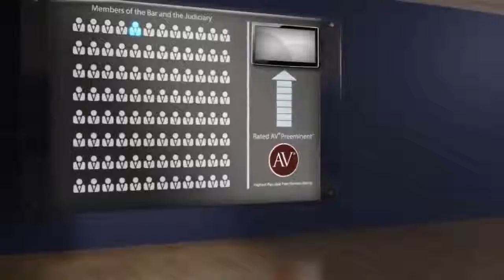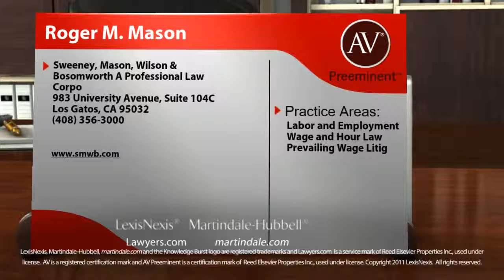Roger M. Mason Los Gatos CA, Labor and Employment Lawyer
Roger M. Mason of Sweeney, Mason, Wilson & Bosomworth A Professional Law Corpo 983 University Avenue, Suite 104C, Los Gatos, CA 95032. Practice areas include Labor and Employment, Wage and Hour Law and Prevailing Wage Litig.
For more than 130 years, lawyers have relied on the AV® Preeminent™ rating while searching for their own expert attorneys. Now anyone can depend on this important, trusted rating. The Martindale-Hubbell® AV® Preeminent™ rating is the highest possible rating for an attorney for both ethical standards and legal ability. This rating represents the pinnacle of professional excellence. It is achieved only after an attorney has been reviewed and recommended by their peers - members of the bar and the judiciary. Roger M. Mason has achieved an AV® Preeminent™ Rating from Martindale-Hubbell®.